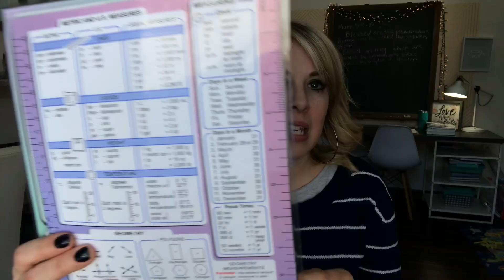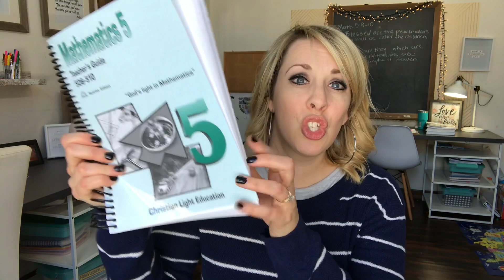How Do We Like Our MATH CURRICULUM? || MID YEAR Homeschool Curriculum UPDATE || CLE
We are halfway through the year, so I'm going to share with you how things are going. Let's talk about Math! We have been using Christian Light Education for all 3 of my girls...I'm sharing today how we like it. I hope you enjoy!

Watch for my upcoming videos on all of our other subjects for my Mid Year Homeschool Curriculum Updates!

~Toni